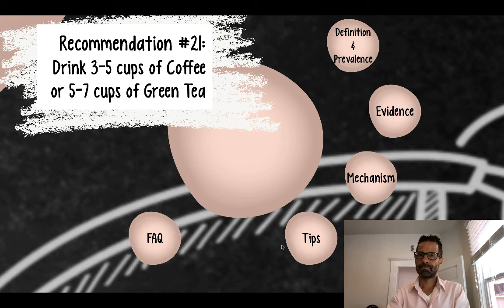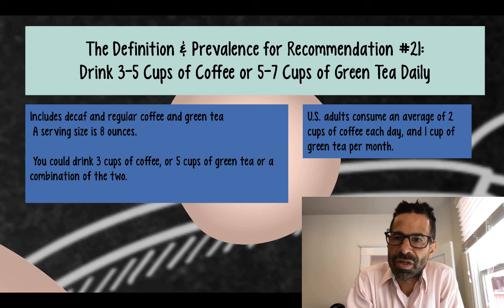coffee and green tea part 2 definition and prevalence